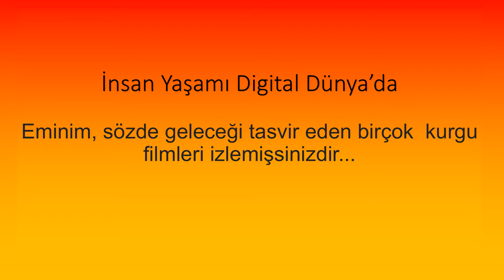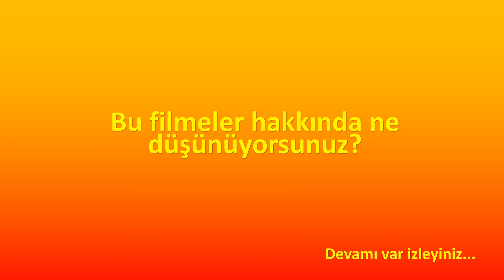Dijital dünya'da insan yaşamı